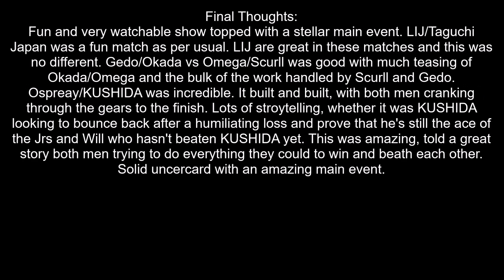NJPW BOSJ 24 Finals Review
Song; Most Epic Music - See What I've become.